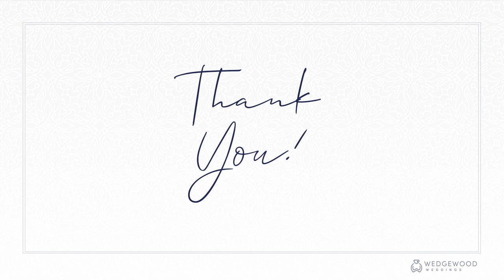Hofmann Ranch by Wedgewood Weddings - Virtual Venue Tour!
A virtual tour of Hofmann Ranch by Wedgewood Weddings - a San Antonio-area all-inclusive wedding venue located in Castroville, TX.

Want a classic, rustic, and impressive wedding? Hofmann Ranch by Wedgewood Weddings has it all: a range of exquisite indoor and outdoor entertainment spaces, abundant photo opportunities, natural scenery, and even a friendly herd of longhorn cattle! The rustic elements, blended with the stately design, create an elegant setting.

- Grande Hall With Exposed Wood, Vaulted Ceilings, Modern Chandeliers and Plenty of Natural Light
- Indoor/Outdoor Meadow Pavilion With Stone Fireplace, Exquisite Modern Detailing, and Capacity for Large-Scale Parties
- Ample Modern Patio Space With Strung Lights and Room for Dancing
- Native and Exotic Plant Life With Old Shade Trees and Clear Running Creeks

Hofmann Ranch by Wedgewood Weddings is a hilltop location near the quiet town of Castroville, and a short drive from San Antonio. As you drive up, you'll spot the Grande Hall immediately; the exquisite craftsman architecture is outstanding. Nearby stands the Meadow Pavilion, which provides shelter from sun and rain while also favoring your guests with refreshing breezes and tremendous views. The Lookout ceremony area can be styled to match your vision and is ideal for a bohemian event combining distinguished permanent fixtures like an oversized outdoor fireplace, old iron gates, and pasture views.

Book Hofmann Ranch now to save between $3-$5 per person when you have a wedding of 150 guests or more!

To learn more about Hofmann Ranch by Wedgewood Weddings and book your virtual tour,

ABOUT YOUR VIRTUAL TOUR

Virtual tours are available for all Wedgewood Wedding venues, so you can visit your dream venue from the comfort of your own home. During a virtual tour, your wedding expert will walk you through your get-ready space, ceremony locations (both indoor and outdoor) and reception options. You will be provided with images from past weddings to help you envision your perfect wedding as well as discuss decor and meal options. Our wedding expert will walk you through the signature all-inclusive packages for Wedgewood Weddings as well as how each package can be fully customized for your needs. You'll walk away with a transparent quote that's both in your budget and has no hidden feeds. Let Wedgewood Weddings do the planning so you have the time to enjoy your engagement!

ABOUT WEDGEWOOD WEDDINGS

Since 1986, Wedgewood Weddings has revolutionized the way couples plan their wedding to give them a happy and stress-free engagement. And, we can do exactly that for you too. We want to be a source of inspiration for couples who refuse to settle for anything less than a fun and memorable engagement. With Wedgewood Weddings, you get a hassle-free planning experience, a spectacular wedding day, and you can make some new friends in the process. Relax - nothing will become overblown, stressful, or blow your budget - when you book one of our all-inclusive packages.

At Wedgewood Weddings, we’ve organized more than 30,000 weddings over more than 30 years, so we know how to deliver the best day of your life without also causing you a headache. You have a full-time life, so let us do what we know best: make your unique wedding happen seamlessly!

You can thank us when you get back from your honeymoon.